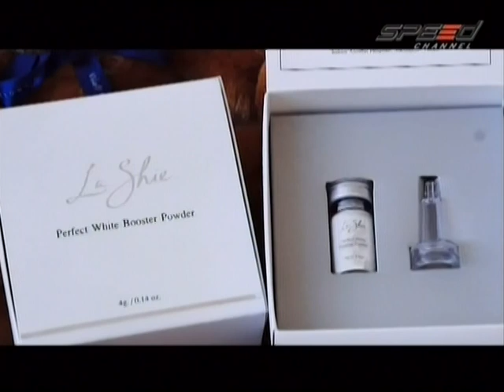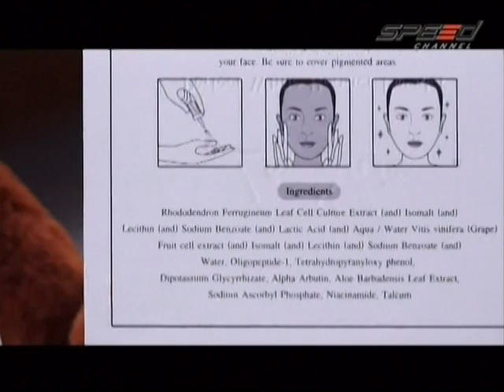RaceShow 03.01.14 Break 1